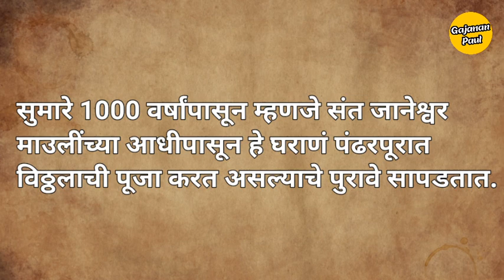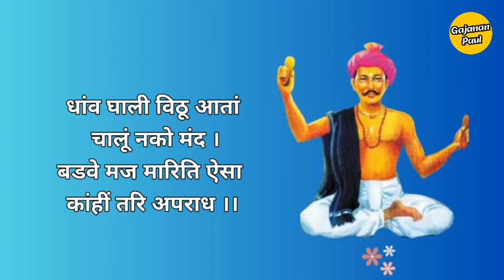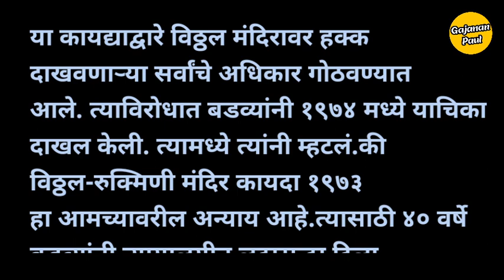बडवे म्हणजे नेमके कोण? | जाणून घ्या बडव्यांचा इतिहास | History of badve politics👆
नमस्कार मिञांनो आजच्या व्हिडिओमध्ये मी बडवे म्हणजे नेमके कोण?